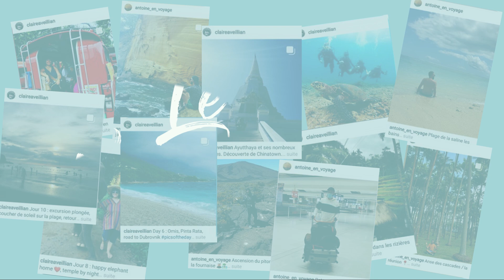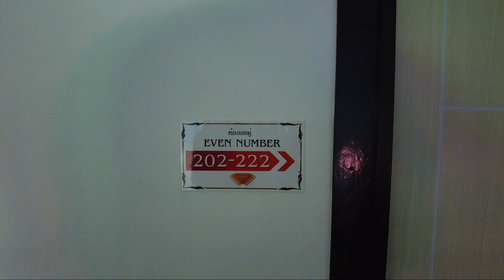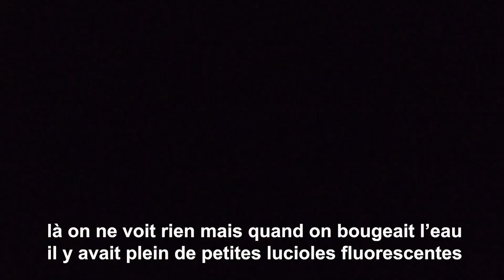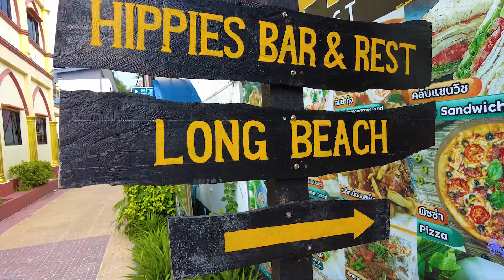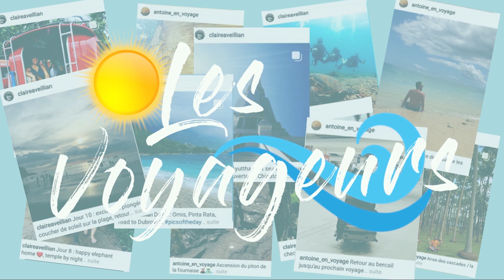🇹🇭 KOH PHI PHI : SNORKELING, MAYA BAY et NOUVEL AN 2021, Vlog THAILANDE #17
KOH PHI PHI : SNORKELING, MAYA BAY et NOUVEL AN 2021

On se retrouve aujourd'hui pour une nouvelle vidéo sur une nouvelle ile du sud. Nous avons mis le cap sur Koh Phi Phi.
Après un trajet assez original (notre 1ère en bateau lit), nous sommes arrivés sur l'île pour y passer le nouvel an.
Nous avons pu découvrir l'ile à pied car il n'y a ni voiture, ni scooter (uniquement pour certains locaux).  Après avoir découvert les jolies plages et les beaux points de vue de l'ile, nous sommes parti en excursion snorkeling. Malheureusement nous n'avions pas choisi la meilleure journée, nous étions un peu comme dans un parc d'attractions sur le bateau. Mais nous avons, malgré tout, pu observer de magnifiques poissons à Maya Bay et sur le second stop de snorkeling avant d'observer les planctons à la nuit tombée.
Nous avons passé une très bonne soirée du nouvel sur la plage au rythme de la musique des différents bars.